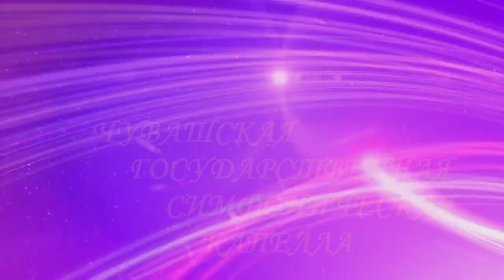Концерт "Ирония судьбы или с Новым годом!" 24.12.2020 г.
Чувашская государственная академическая симфоническая капелла. Художественный руководитель Морис Яклашкин, Дирижёр Наталья Яклашкина. Концерт "Ирония судьбы или с Новым годом!".
24 декабря 2020 г. Чувашский государственный театр юного зрителя имени М.Сеспеля.